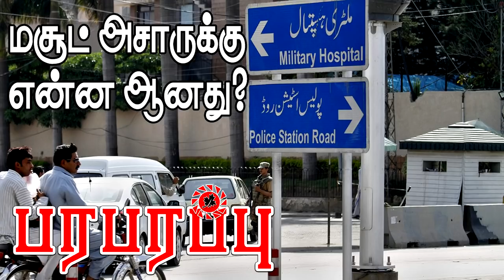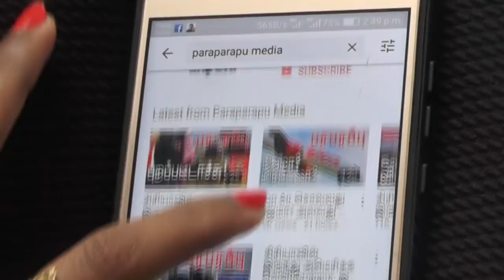பாகிஸ்டானில் இந்திய விமானங்கள் இலக்கு வைத்த கட்டடத்தில் அசார் இருந்தாரா? | India's Pakistan Ops.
The combined Hospital Rawalpindi has the only dedicated department of spine surgery in the country. The General Medical Council of UK recognizes the hospital for postgraduate training in different surgical fields. The medical students of Army Medical College are imparted clinical training by the concerned specialists and the professors. In 2005, a study was conducted which aimed to identify the health hazards posed by the hospital wastes to the sanitary workers of this hospital. The study was to make recommendations for the improvement of the workers' health status.

Direction : Rishie